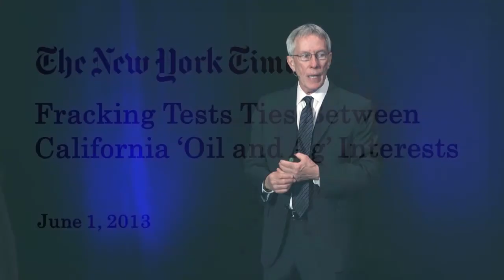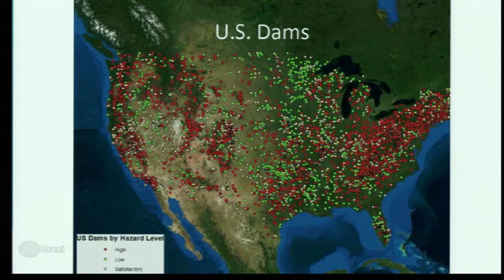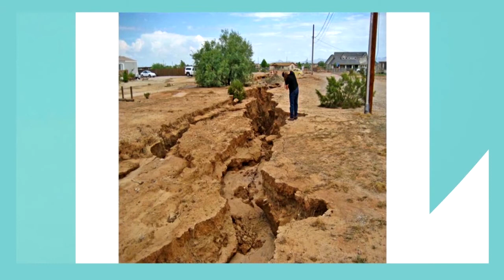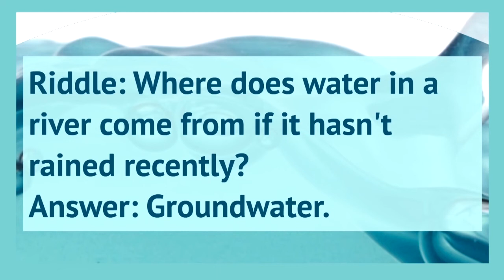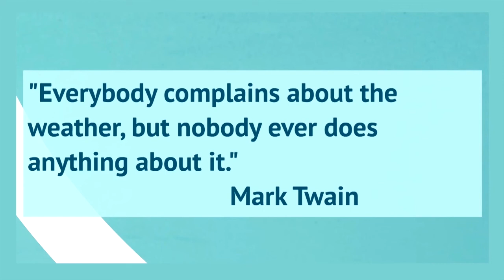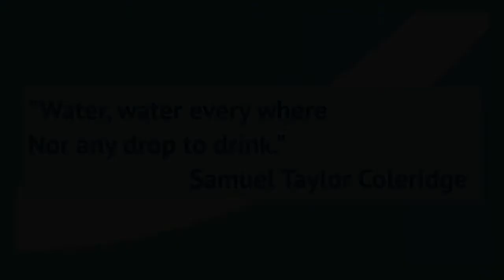What Is Consuming All of Our Water? Global Water Crisis with Robert Glennon J.D., Ph.D.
In the middle of the Mojave Desert, Las Vegas casinos use billions of gallons of water for fountains, pirate lagoons, wave machines, and indoor canals. Meanwhile, the town of Orme, Tennessee, must truck in water from Alabama because it has literally run out. Robert Glennon captures the irony and tragedy of America's water crisis that is both frightening and wickedly comical. From manufactured snow for tourists in Atlanta to trillions of gallons of water flushed down the toilet each year, Robert Glennon reveals the heady extravagances and everyday inefficiencies that are sucking the nation dry. The looming catastrophe remains hidden as government diverts supplies from one area to another to keep water flowing from the tap. But sooner rather than later, the shell game has to end. And when it does, shortages will threaten not only the environment, but every aspect of American life: we face shuttered power plants and jobless workers, decimated fisheries and contaminated drinking water.  We can't engineer our way out of the problem, either with traditional fixes or zany schemes to tow icebergs from Alaska. In fact, new demands for water, particularly the enormous supply needed for ethanol and energy production, will only worsen the crisis. America must make hard choices and Glennon's answers are fittingly provocative. He proposes market-based solutions that value water as both a commodity and a fundamental human right. One truth runs throughout this lecture: only when we recognize waters worth will we begin to conserve it.